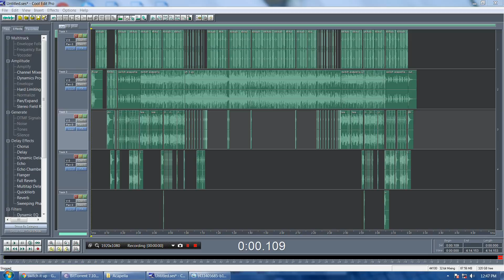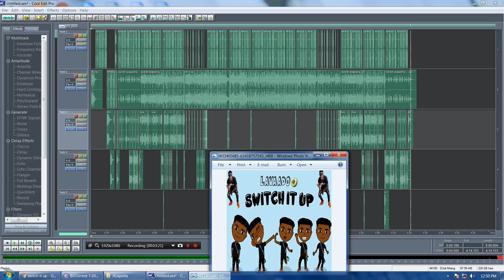Switch It Up (Dj Mark Remix) - Lavaado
Dj Mark Remix January 10, 2019. Underground Productions 2019.